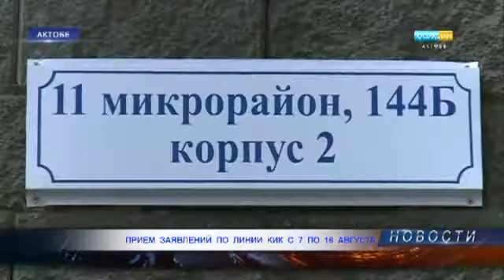Прием заявлений по линии КИК с 7 по 16 августа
Прием заявлений по линии КИК с 7 по 16 августа Сайт